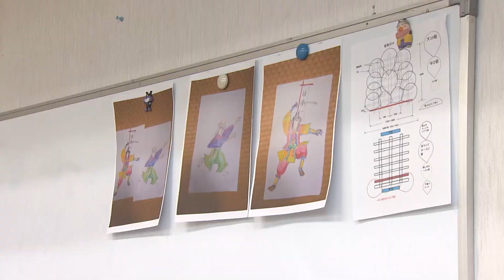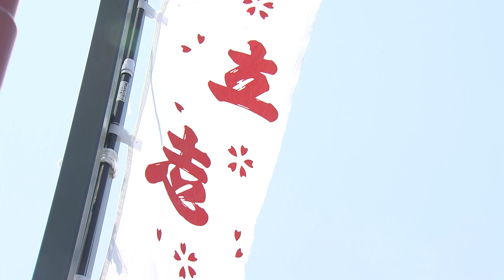苅田山笠（福岡・苅田町）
「苅田山笠」2022年9月18日(日) - 10月2日(日) 福岡・苅田町

※この動画は収益化をおこなっておりません